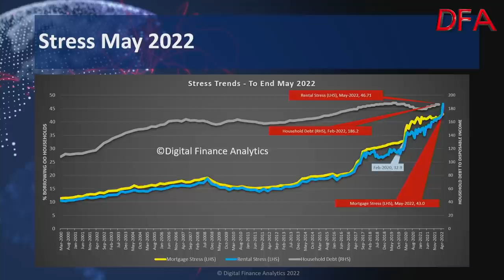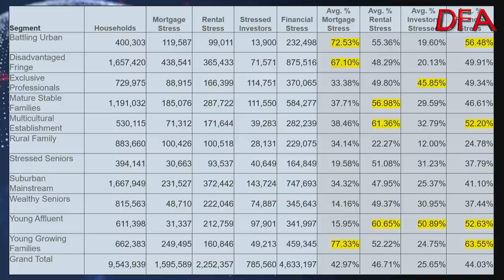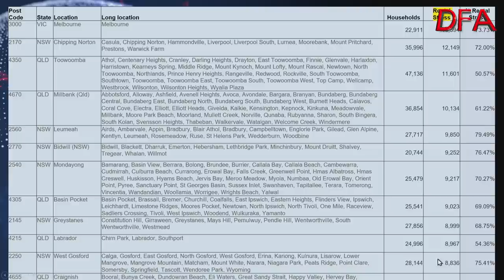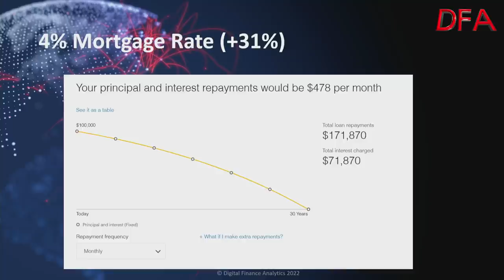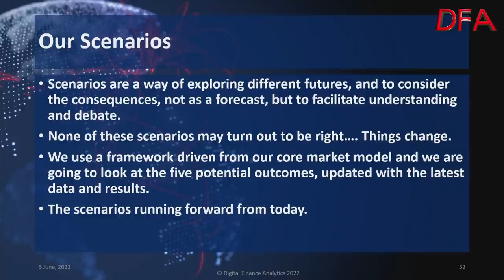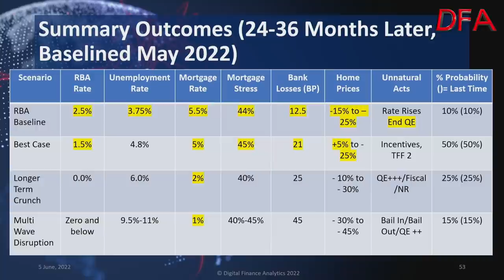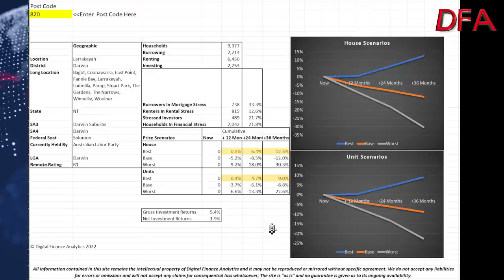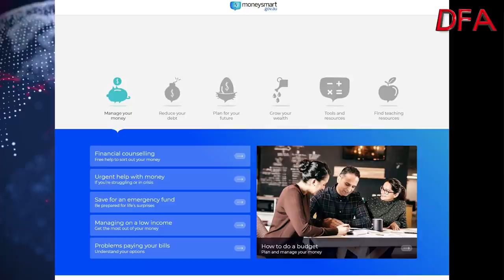We Need To Talk About Financial Stress...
The latest results from our household surveys and modelling underscores the rising financial pressure on households, thanks to higher costs of living, rent and mortgage repayments. As a result we are passing new records, and this before the RBA hikes again.

So today we walk though the results, map the high stressed areas and look at some specific post code examples.